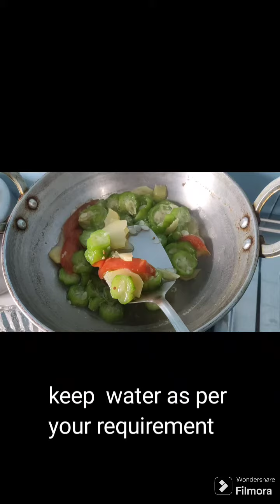Quick & Easy healthy Ridge gourd boil | Jhinge shiddo recipe | Steamed